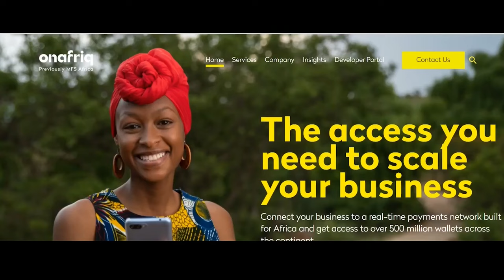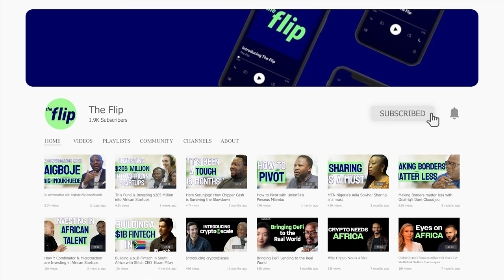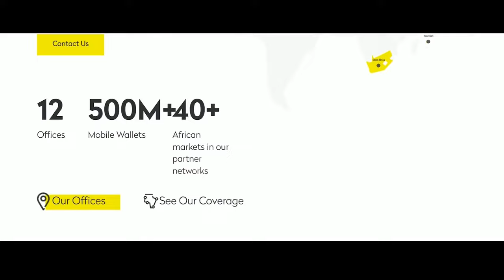Afrobeats, Basketball & Commerce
Live from the BIG Summit, a platform hosted by investor and 2x NBA All-Star Baron Davis, at the 2024 NBA All-Star Game, a conversation with three operators connecting Africa to the world through culture and commerce.

In this conversation, we're joined by Clare Akamanzi, the CEO of NBA Africa, Abdul Karim Abdullah, the Founder and CEO of AfroFuture music festival, and entrepreneur and private equity investor Tuyee Yeboah.

00:00 - Intro
02:38 - NBA Africa
05:32 - AfroFuture
08:34 - Investing across Africa and the US
10:55 - Basketball's role in Africa's development
12:20 - Changing perceptions about the continent
17:35 - How do we get more investors involved?
21:20 - African talent